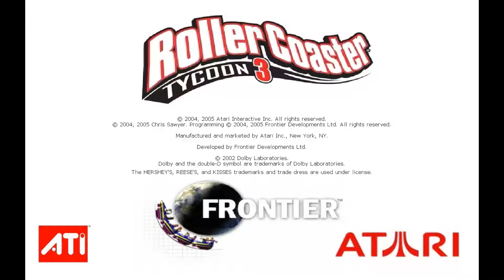RCT3 Giga Coaster P071 - Paradise Island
Another somewhat short Giga Coaster set in the Paradise Island scenario.
I often put giga coasters in this scenario since you need a few excitement 7 coasters to win.